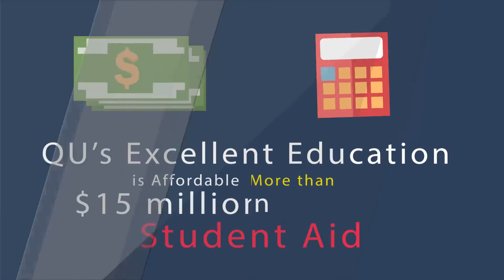93 Why is Quincy University Right for You